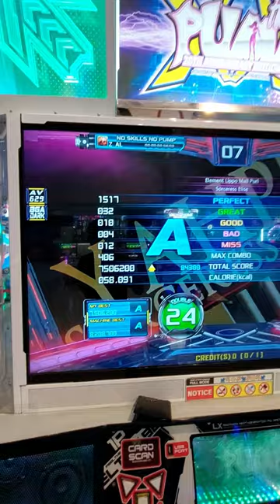[Pump It Up] Z_AL - Sorceress Elise D24